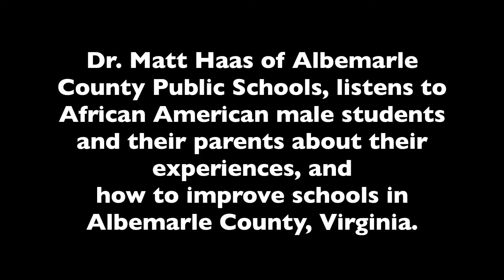Dr. Matt Haas Listens to African American Students & Parents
As the incoming Superintendent of Albemarle County Public Schools in Albemarle County, near Charlottesville, Virginia, and as a part of his listening tour, Dr. Matt Haas listens to African American male students and their parents about their experiences, and how to improve schools in Albemarle County, Virginia.